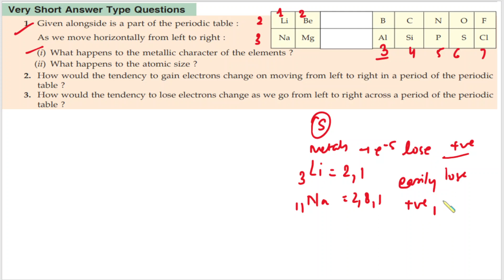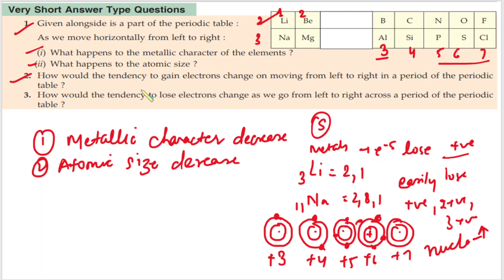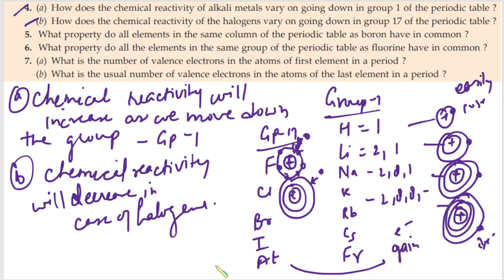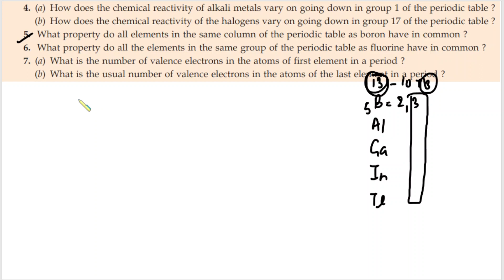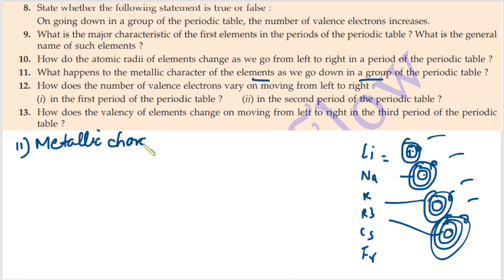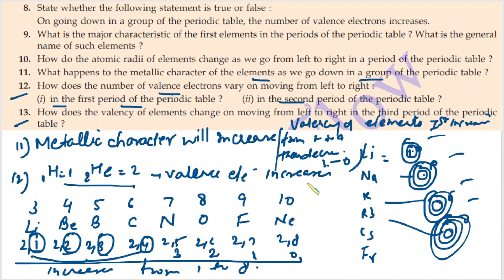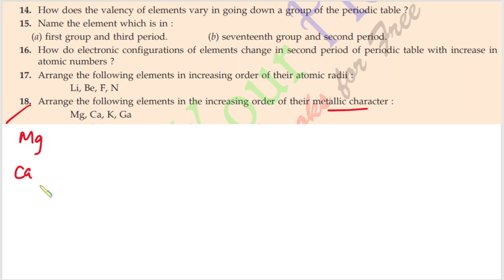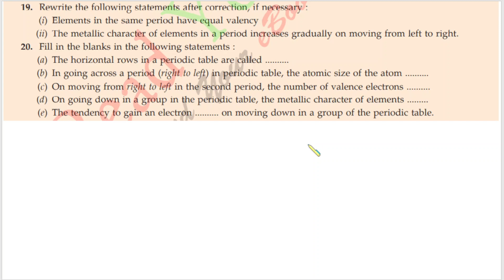CHAP-5||Periodic Classification Of Elements||very short Answer Type Questions||CHEM FOCUS POINT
CHAP-5||Periodic Classification Of Elements||very short Answer Type Questions||chem||Page No.302, 303||CHEM FOCUS POINT
Q.No-1-20
AMAZON NCERT SCIENCE BOOK
LINK OF AMAZON FOR S.CHAND BOOK
(CLICK THIS LINK AND BUY S.CHAND BOOK)
GEARS WE USE FOR MAKING VIDEOS
DECO MINI 7
TRIPOD STAND
What is the periodic table Class 10?
What are the 1 to 30 elements?
What is the name of 118 elements?
What are characteristics of Class 10 periodic table?
Atomic Radius

Ionisation energy

Electron affinity

Electronegativity

Valence electrons

Valency

Metallic character of the elements

Non – metallic character of the elements

Reactivity of elements

Melting and boiling points of elements